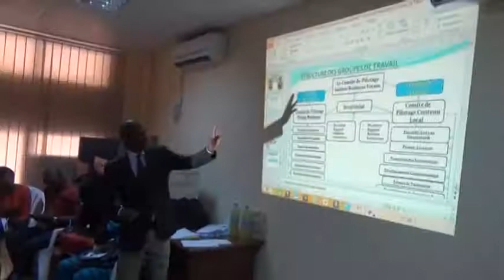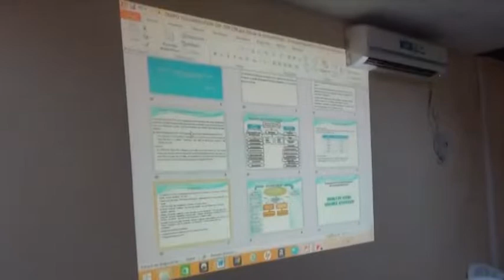ELEMENT SEYAR DPP